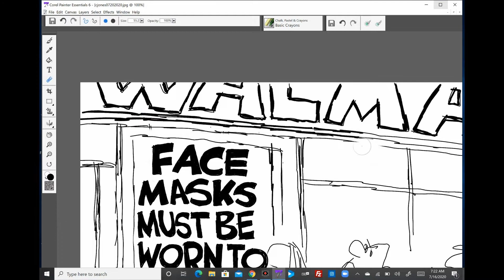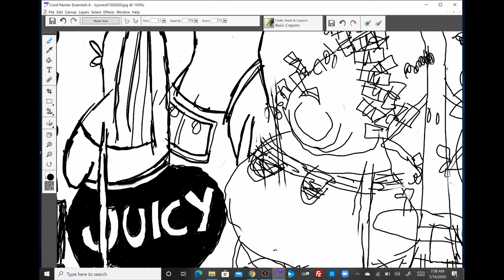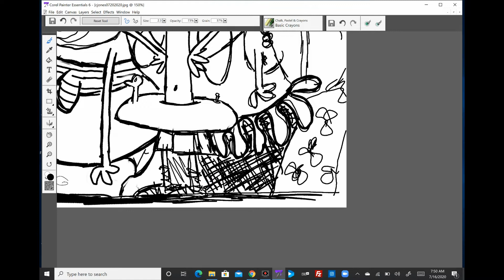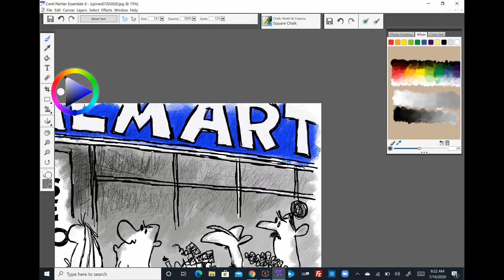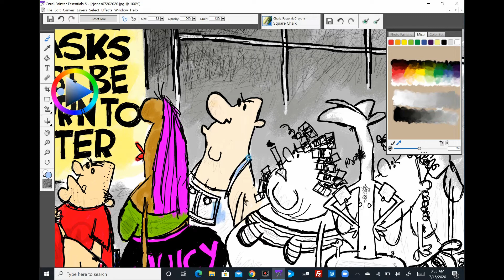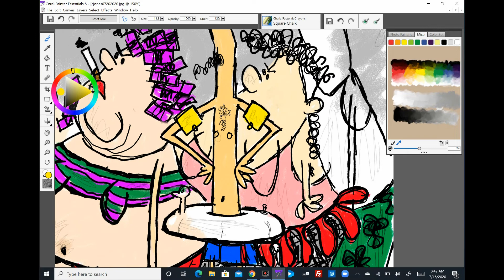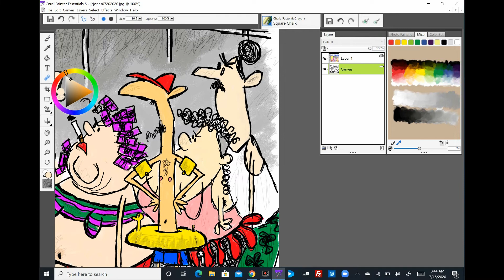Claytoonz, Episode 963, Mask Conspiracy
Watch me draw maskless Walmart people.